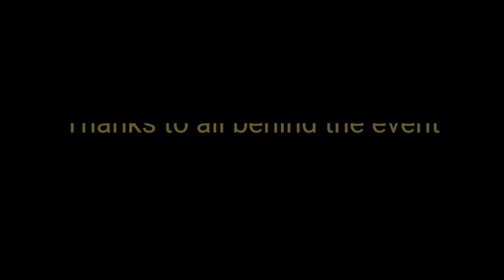ECC Track Day GT4RS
First time at Baskerville with Porsche 718 GT4RS.  Fastest lap of the day for me in my very first session.  Great event generously organized by Euro Cruise Collective.